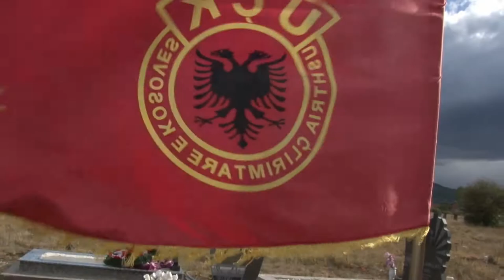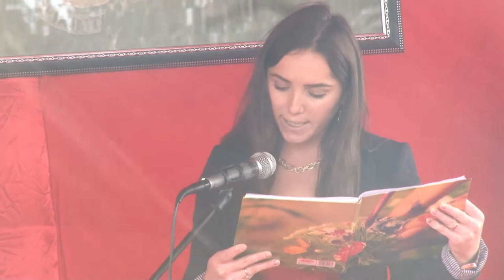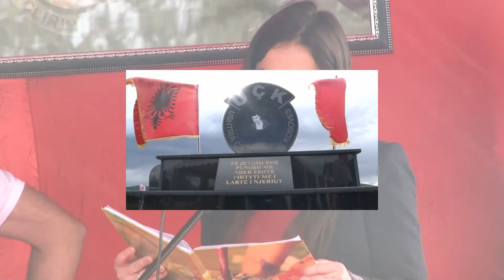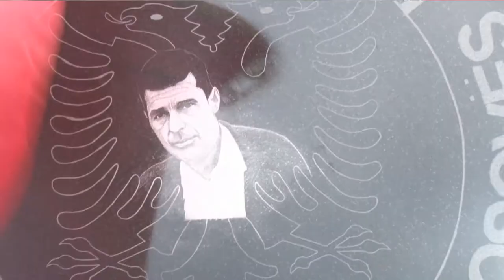Albulena Zeqiri Arllati Përkujtim për ty